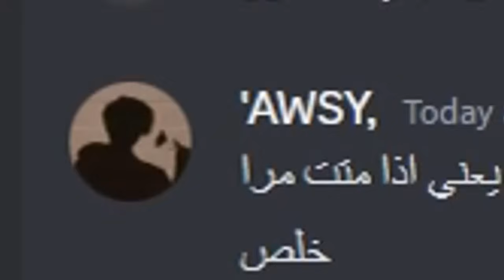هارد لايف #33 : نهاية السيرفر قربت و الكل رح يموت !!؟😱😓😭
ماين كرافت, ماينكرافت, , minecraft كلانس كرافت
مربع_كرافت
 روابط تواصل الجتماعي !❤
رابط الديسكورد  :
الانستغرام :
الفيس بوك :
تيك توك :
بايوم كرافت.
بايوم كرافت
كلانس كرافت
اللهم صل وسلم على الحبيب محمد ❤
حسبنا الله ونعم الوكيل ❤